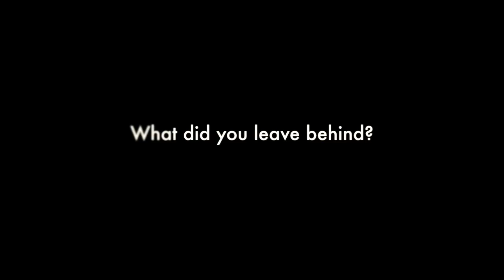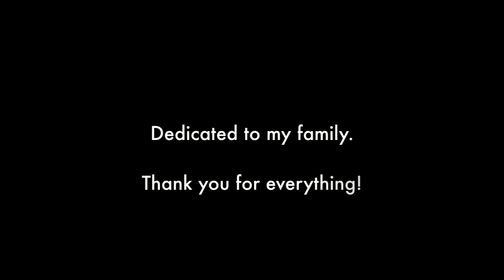Going Home - Documentary - ENGLISH version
Here's the documentary I had to make for University. Sorry for the glitches and the typos. Enjoy the rest!